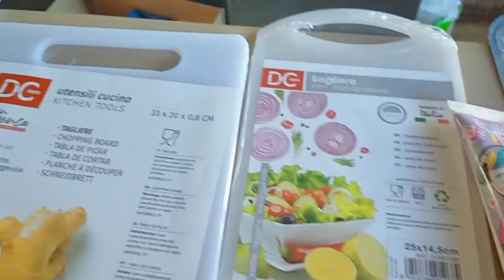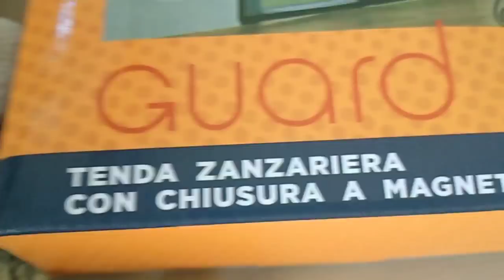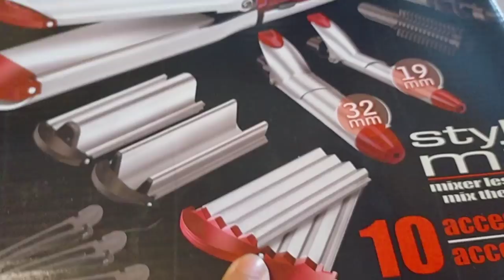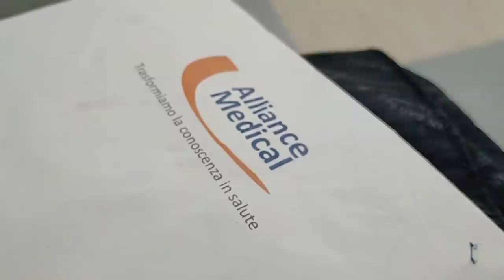🎬VLOG #68 TIPICA ROUTINE MATTUTINA 🧹